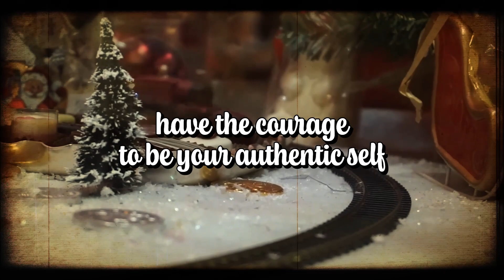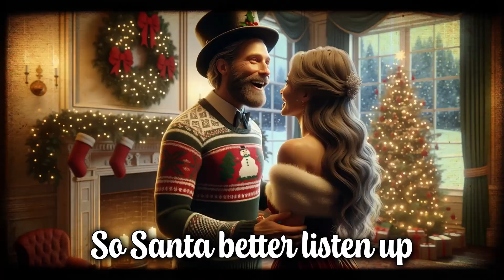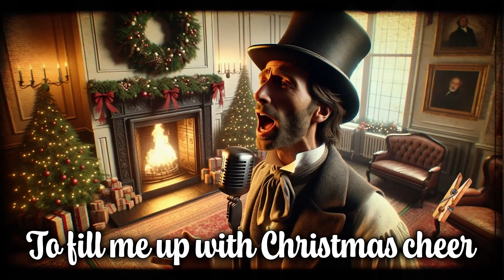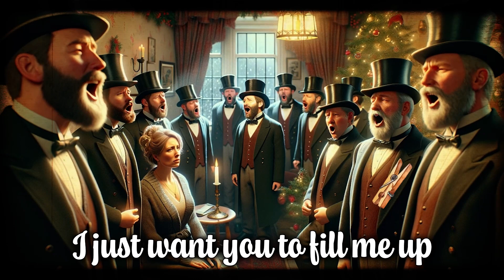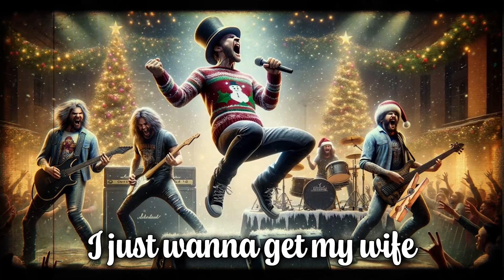May Contain Nuts - Stocking Filler (Lyric Video)